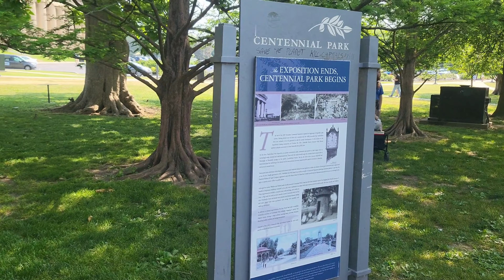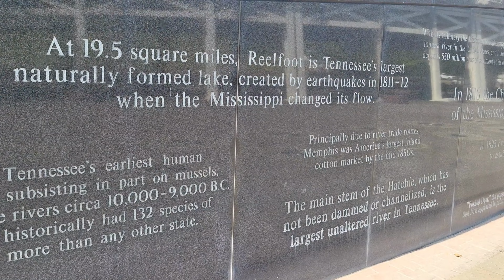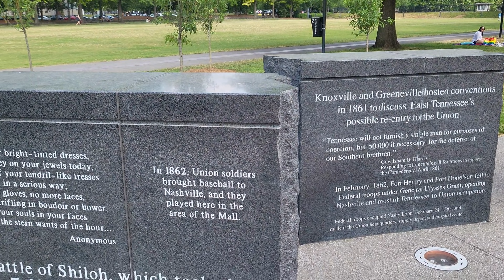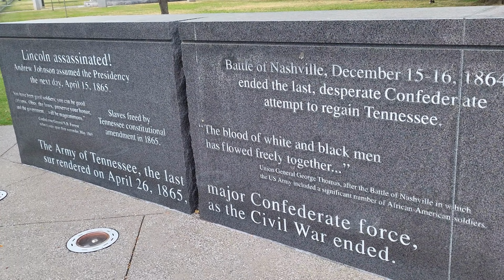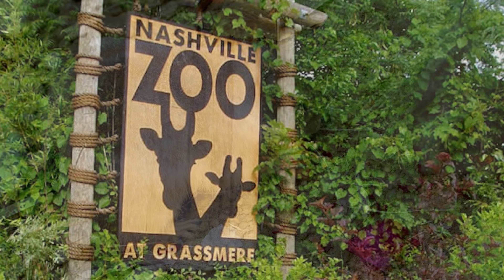Exploring the Hidden Beauty of Nashville, Tennessee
Nashville Tennessee the hometown of country music and the birthplace of bluegrass, with roots in R&B, and a thriving pop and rock scene. We took a drone shot of the city of Nashville highlighting key areas in the city with beautiful scenery.